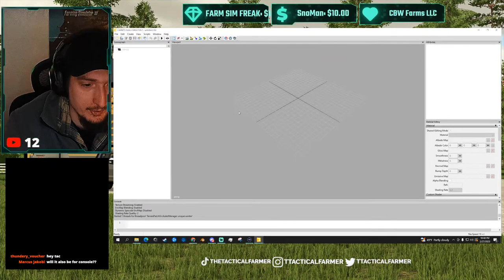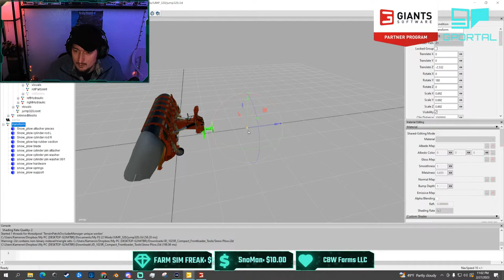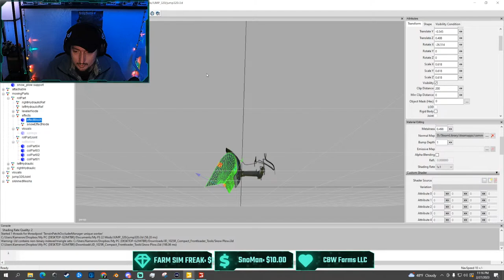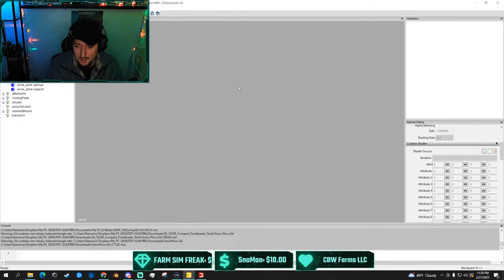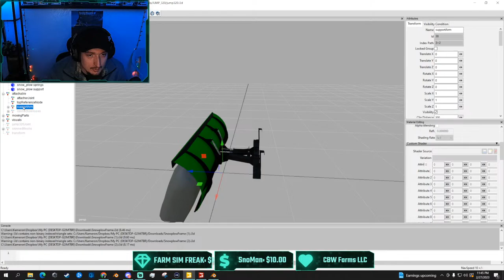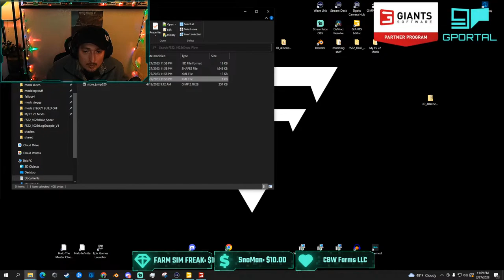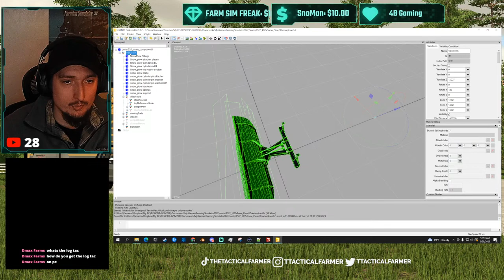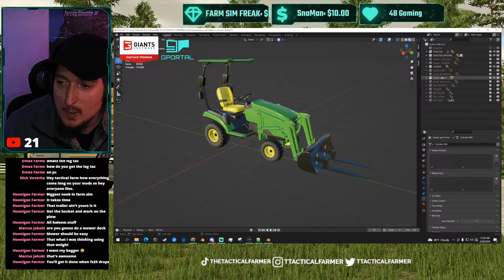🔴LIVE - LETS IN GAME THE SNOW PLOW! - DEERE 1023e/1025r PACK!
​Notice to all, this is an 18+ stream, there will be swearing, and swearing is allowed in chat to an extent and in context, so if you're under 18, you've been warned :)

Would you like to save 10% on your multiplayer servers? Check it out here!

Nvidia GTX 1080 - bought used :(
AMD Ryzen 7 3700X
Lian Li lancool 2 mesh case
Asus B550F gaming mobo
Asus 750 Watt PSU
Corsair 240mm CPU cooler
2TB HDD
500GB NVME